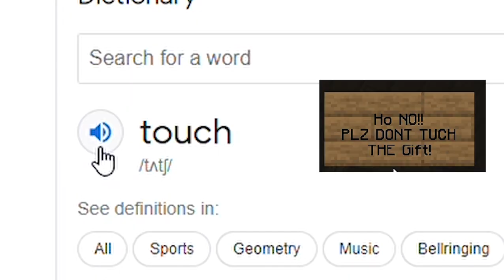I broke my microphone tripod ||Golden Craft || S03E03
Rise up Guyz
Welcome to Golden craft S02E03

check out other members channels -

MUSIC
►Neo Nomen - KARLSON Trailer OST

MY SPEC
Processor - Intel(R) Core(TM)i3 7GEN
Western Digital Green 240GB SSD
Ram - 8.00 GB
MICROPHONE-BM-800